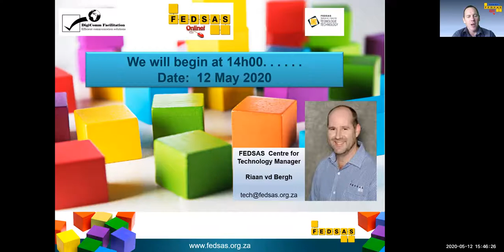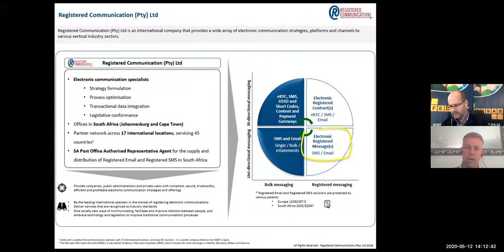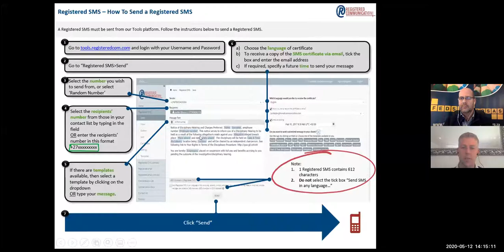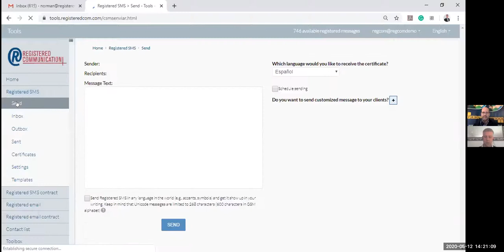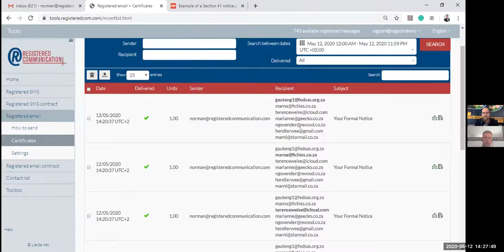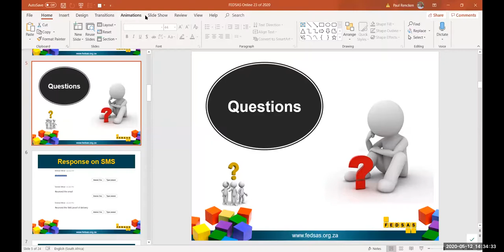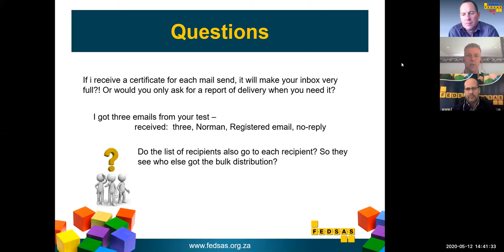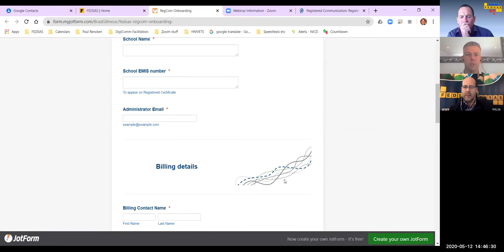Tech Talk ft Norman Colling from Registered Communications about SMSs & E-Mails (FEDSAS 32 of 2020)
Hosted by Riaan van der Bergh - Education Technology Manager, FEDSAS Centre of Technology.

Guests:  * Norman Colling, Registered Communications